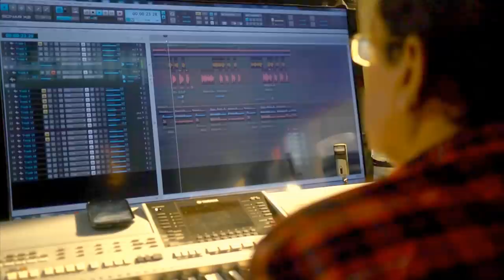Sihinayakda Me - Sharman Ariyadasa ft Nawoda Gajaweera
Sihinayakda Me [NEW MUSIC VIDEO]

Artists - Sharman Ariyadasa ft Nawoda Gajaweera
Lyrics - Jagath Gamini Mawathagama
Editing - Jayod Sanhitha Mawathagama

© Jagath Wickramasinghe Music Studio; All Rights Received